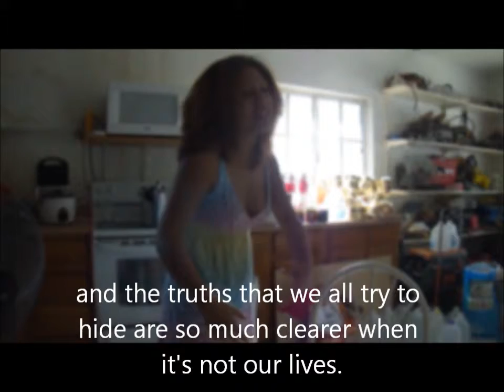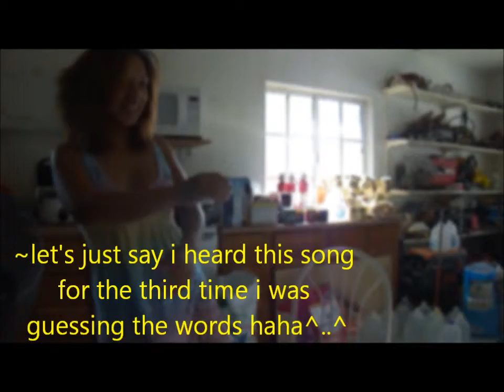Vlog #1: EARS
i decided to put up a vlog. i have done some before but this is the first time am actually putting something up. i even included a little fun dancing cuz i was that bored waiting for time to go by until i worked. hope you enjoy it^..^